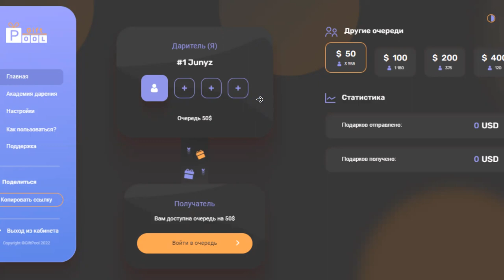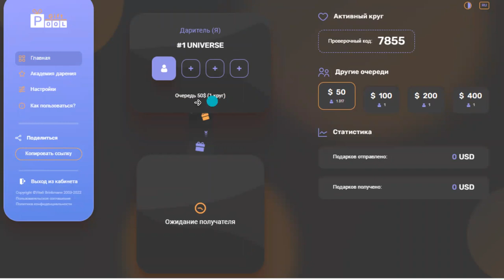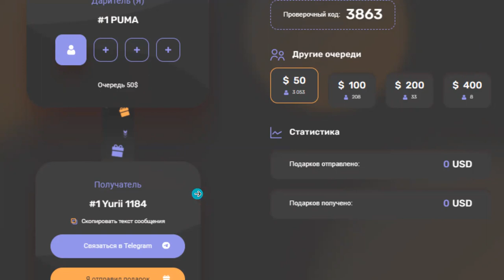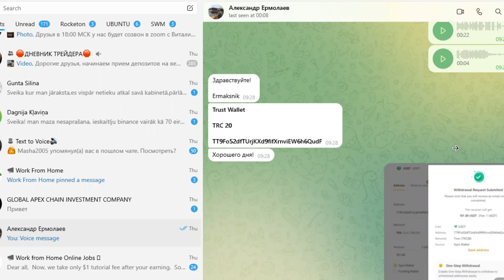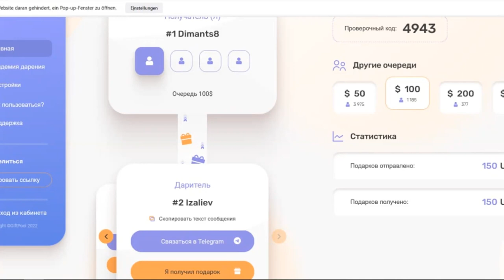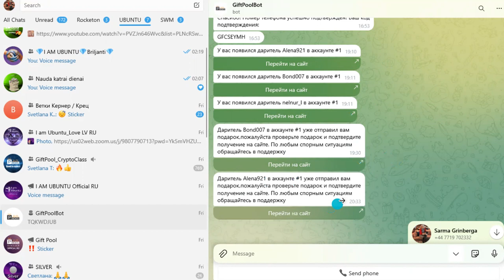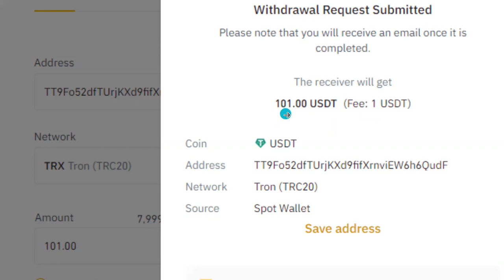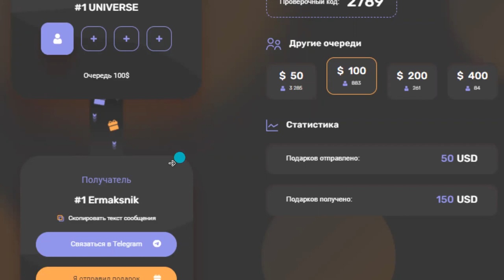@@@ GiftPool 1. rinda @@@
Saistībā ar kopienu UBUNTU ir izveidota jauna dāvanu platforma "Dzīvā rinda - GiftPool« , jeb nauda katrai dienai!
 Īss apraksts : Dalībnieki sākumā pievienojas kustībā ar kopēju referālo saiti. Saņem kabinetu! Uzsāk komunikāciju starp dāvinātāju un Legendu  tāpat kā Ubuntu
Lai reģistretos nepieciešams Niks Telegramā. Svarīgi! Profilam atbilstošs un aktīvs Nika vārds.
 Sagatavots kripta Wallets(maks) vai Birža USDT transakcijām. Ievērot laika limitu 12 stundas dāvanas nosūtīšanai un dāvanas saņemšanai.(par kavēšanos iespējama bloķēšana uz 24 st., pēc otrā brīdinājuma uz ilgāku laiku, , pēc 3. Brīdinājuma pilnīga izslēgšana)
 Kabinetā : Ir viena Leģenda un trīs dāvinātāji. Tikko dāvanu esat nosūtījuši, kļūstat par Leģendu, saņemat 3 dāvanas. Viss rindas kārtībā atkarībā no dāvināšanas ātruma dalībnieku starpā. Katram dalībniekam profilā ir 3Avatari.(iespējams pievienoties rindai ar 3 saviem Avatariem(profila kloni), kas izslēdz nepieciešamību veidot vairākus kontus) Ir 4. rindas, visi bez izņēmuma sāk ar pirmo !!!
Rakstiet man Telegram:
Maksājumiem internetā:
BINANCE